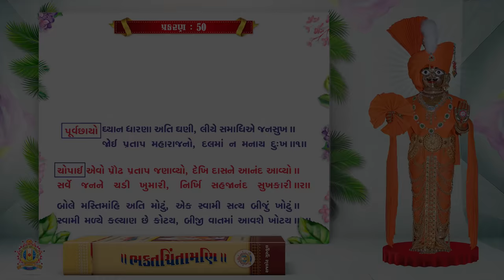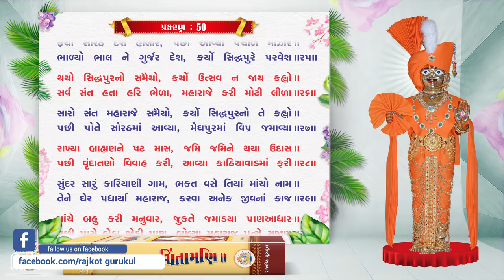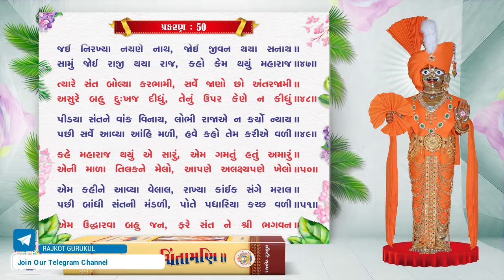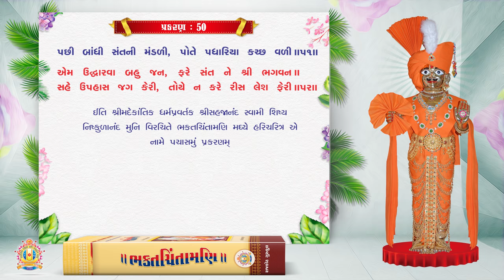Bhaktachintamani || Prakaran 50 || ઈર્ષ્યાળુ અસુરોએ કરલી ઉપાધિથી સદાવ્રત બંધ કરાવી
Prakaran 50
ઈર્ષ્યાળુ અસુરોએ કરેલી ઉપાધિથી સદાવ્રત બંધ કરાવી.

Blessing : HDH Gurudev Shastriji Maharaj Shree Dharmajivandasji Swami
Inspire : HDH Guruvarya Mahant Swami Shri Devkrushnadasji Swami

Singer : Hasmukh Patadiya
Lyrics : Sadguru Shree Nishkulanand Swami
Music Composer : Hasmukh Patadiya

The importance of scripture depends mainly on four topics. First is the subject interpreted in as the entire aim of the scripture depends on its main theme. Secondly the firm faith of the author towards the aim which inspired him to write it. In spite of pure aim and staunch faith; crystal clear knowledge of the subject is essential as a third step. The last significant point is the language which fulfills the purpose of genuine subject, interpretation with devotion and presentation of knowledge. Simple, interesting, motivating, meaningful and prefect. Aesthetic language can only serve the purpose. The scripture with proper blend of all four aspects stands for the greatest value.

In the case of Bhaktachintamani, aim is quite and pious which transforms the mind of devotees in the divine form of pragat parabrahm, Bhagavan Shri Swaminarayan with utmost devotion. Firm faith of vairagyamurti Sadguru Shri Nishkulanand swami towards this high aim is the prominent fact of the Sampraday, which is obvious from his forsaking and devotional life-style and great poems as well as scriptures written by him. Thirdly; for information of content Sadguru shri Nishkulanand swami has observed and enjoyed the divine deeds of Bhagavan Shri Swaminarayan; as a staunch follower. What is more about the authentication of information with him ! The language of swamiji is matured enough yet simple, substantial, poetic, genuine, distinct and highly devotional. His devotion, graciousness and greatness can be experienced in each verse of Bhaktachintamani. His excellent descriptive power of elaborated and elevated language can be enjoyed by the readers.

The marvellous, supernatural and divine deeds (Charitras) of Bhagavan Shri Swaminarayan are narrated in this scripture. These delightful Charitras - the devine deeds- can fulfill the desires of any one who remembers them. So the name Bhakta-chintamani is consistent with the matter. The author Sadguru shri Nishkulanad swami himself writes:

Chhe Bhakta Chintāmaņi nām re,
Je je chintave te thāy kām re;
Hete gāy sune à granth re,
Teno prabhu pure manorath re.

(As it fulfils all desires of devotes the name of this scripture is Bhaktchintamani. Bhagavan fulfils one's wish who sings or listens this scripture with love and devotion.)

Exposing the glory of this scripture Swami says:
Bhaktachintāmaņi granth kahyo, satasangi ne sukharup; Temā charitra pragat nā, Ati param pāvan anup. Bijā granth to bahu ja chhe, Sanskrut Prākut soi: Jemā charitra Mahārāj nā, vali varnavyā vāramvār; Van sambhārye sambhāre, Hari murti haiyā mozār.

(This Bhakta Chintamani scripture is beneficial and blissful for devotees. It consists the divine, pious and outstanding deeds of pragat Bhagavan Shri Swaminarayan. There are many other scriptures in Sanskrit and local languages. But for the followers of pragat Bhagavan this is an unparalleled, in which charitras of Bhagavan Shri Swaminarayan are described; by means of which one can remember Murti of Shriji Maharaj in his heart easily.)

To nurture the Sampraday, Swami indicates:
Rām upāsi ne Rām-charitra re, suņi mane sahuthi pavitra re; Krushna uapāsi ne Krushna lilā re, mane mud suņe thai bhelä re; Tem Sahajānandi jan jeh re, suņi ānand pāmashe eh re.